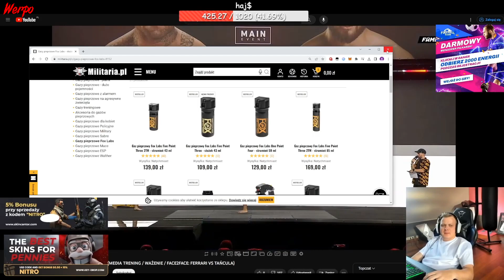NITRO WYZYWA DO WALKI WRZOSKA *10 RUND PO 5 MINUT*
Miłego oglądania !